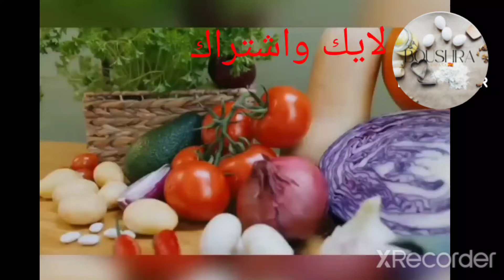طريقة تحضير,# البطاطا الحلوة_boniato في الفرن😋 كتشاهي جربها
لايك_اشتراك قناتي المتنوعة boniato بطاطا حلوة #